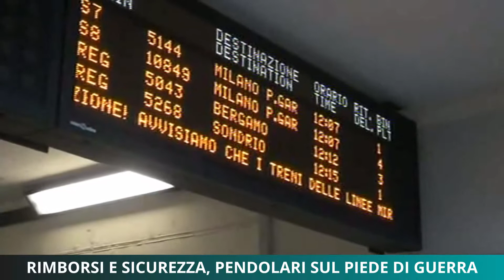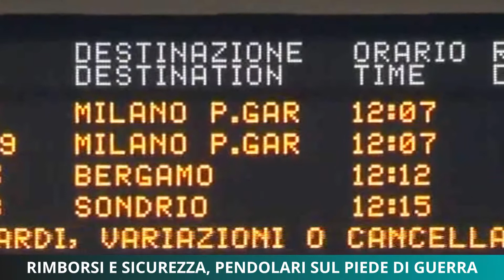Rimborsi e sicurezza, pendolari sul piede di guerra